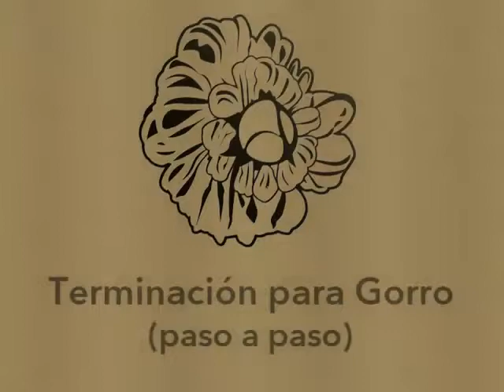Cómo tejer terminación para gorro al ganchillo (crochet hat edging) -tejido para zurdos-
Si querés enterarte del por qué no se ven las explicaciones del paso a paso en el video ingresá

Soy una tejedora zurda y te muestro como tejer paso a paso al crochet con mis video-tutoriales de ganchillo para zurdos. ¡Es Fácil!

Si querés aprender a tejer paso a paso al crochet, mirá todos los video-tutoriales de Curso de Tejido para Zurdos que creé para vos. ¡Es Simple!

En mi página vas a encontrar mucha más información acerca de mis video-tutoriales de Curso de Tejido para Zurdos. ¡Entrá y mirá!

Nos estamos viendo. ¡Gracias por esta ahí!
Fer

Como tejer terminación para gorro al ganchillo (crochet hat edging) -tejido para zurdos-